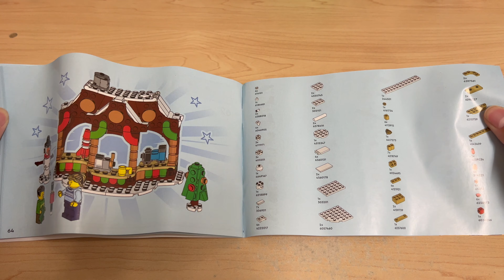LEGO Creator Winter Market Stall | 40602 | Speed Build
Today I'm going to do a speed build of LEGO Creator Winter Market Stall.

Unboxing 0:00
Minifigures 1:02
Speed Build 1:19
Set Reveal 2:03

LEGO Creator Winter Market Stall | 40602 | 271pcs/pzs
Gift With Purchase
Kids can enjoy the holiday season with the adorable Winter Market Stall (40602). The brick-built stall includes a cash register and 3 toy mini-models (a train, a rocket and a nutcracker soldier). At the top of the stall is an attic that stores 2 Christmas gifts. The set also includes a Christmas tree, a snowman and 2 minifigures wearing Christmas sweaters. Kids aged 8+ can proudly display this Christmas LEGO® set, which will help develop their storytelling.